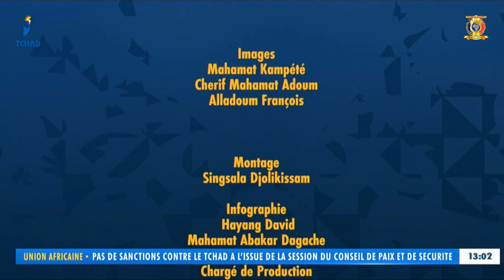DÉCRYPTAGE 4 - PROGRAMME DU PREMIER MINISTRE DE TRANSITION